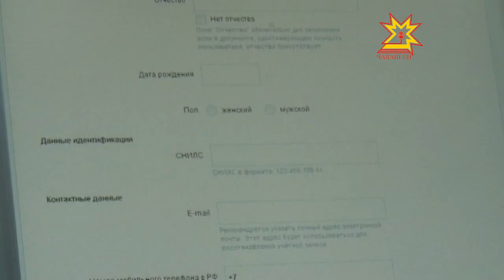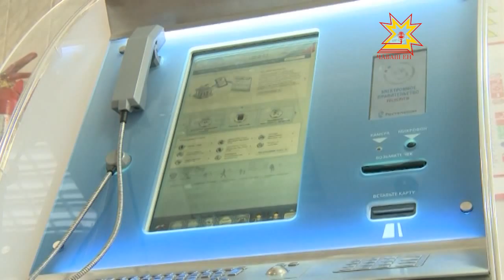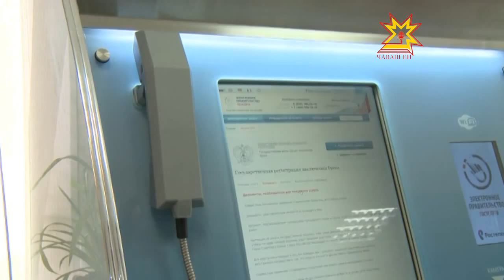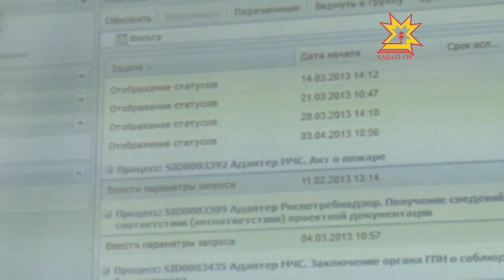Умная машина — в помощь человеку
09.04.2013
В Чувашии начали установку инфоматов. Электронное устройство по сути — это пункт коллективного доступа к госуслугам. Воспользоваться им смогут люди, которые уже зарегистрированы на портале государственных и муниципальных услуг.